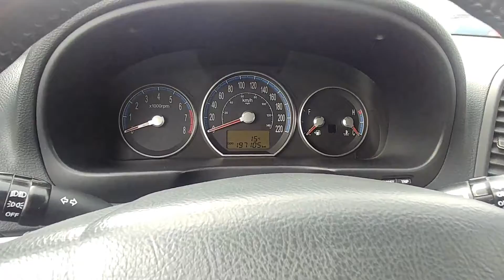2008 Hyundai Santa Fe GL, Heated Front Seats, Power Windows, Locks and Mirrors, Safety and Warranty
All our listed prices are cash price plus tax. We do offer many financing options as well.
2008 Hyundai Santa Fe GL comes equipped with heated front seats, AM/FM radio, CD player, XM radio compatible, 12 volt port and Aux cord, power windows, locks and mirrors, cruise control, steering wheel controls, 60/40 rear foldable seats and 16 inch wheels. This vehicle has a Manitoba Safety and comes with our in house 3 Month, 3000 km Power Train Warranty and 1 Week 500 KM check engine light warranty. Priced at $6,950.00

Ask us about our Boyce Elite Warranty Program. We offer 100's of different warranty options including our 8 Month "Seasons change" warranty which covers your AC and parts of your heating system and Power Steering System for the first 8 Months for only $349. 99 plus a number of other warranty options. Visit our Boyce Auto sales Elite